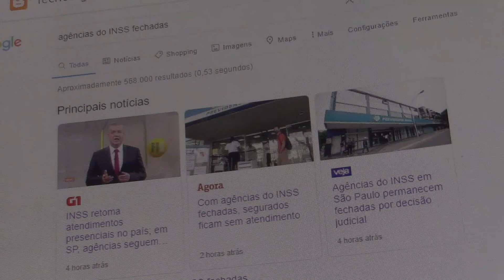ABSURDO INACREDITÁVEL INSS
Atendimento ausente, INSS, péssima gerência, alertas ausentes, constrangimentos criminosos, COVID e gerenciamento, INSS e irresponsabilidade, sabotagem ou incompetência, ausência e respeito, Brasil 20